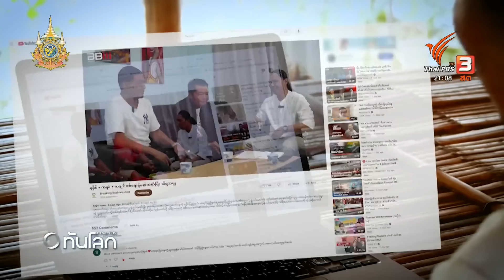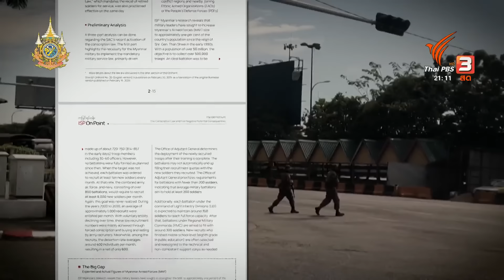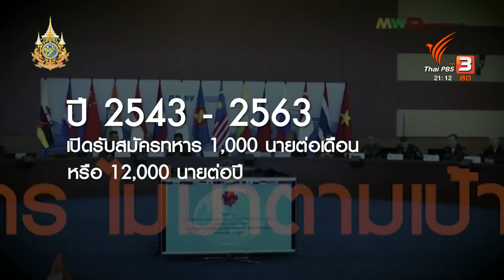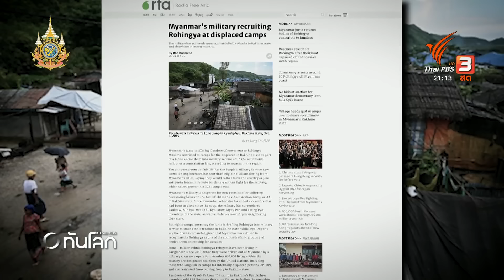เปิดใจทหารเมียนมา ร่วมกลุ่มต่อต้าน | ทันโลก กับ Thai PBS | 27 มี.ค. 67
วันนี้ (27 มี.ค. 67) เมียนมา จัดพิธีสวนสนามครั้งใหญ่ในกรุงเนปยีดอ ในวาระครบรอบ 79 ปี วันกองทัพเมียนมา ท่ามกลางปัญหาความขัดแย้งระหว่างกองทัพกับกองกำลังกลุ่มต่อต้านที่ยืดเยื้อนานกว่า 3 ปี

กำลังพลกองทัพรัฐบาลทหารเป็นส่วนสำคัญ ที่ทำให้สามารถสู้กับกองกำลังชาติพันธุ์ได้ แต่เมื่อกำลังพลที่ลดลงจากการสู้รบกับกองกำลังชาติพันธุ์ โดยเฉพาะหลังปฏิบัติการ 1027 เมื่อช่วงปลายเดือนตุลาคมปี 66 จนนำไปสู่การบังคับใช้กฎหมายเกณฑ์ทหาร